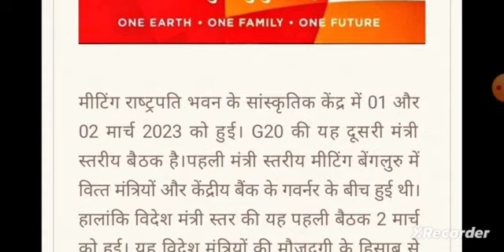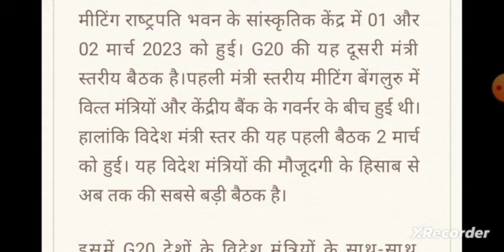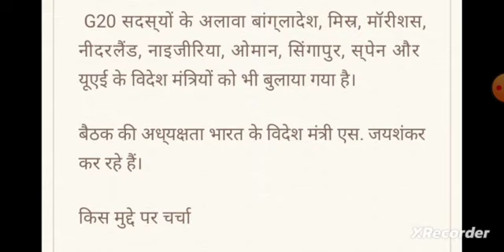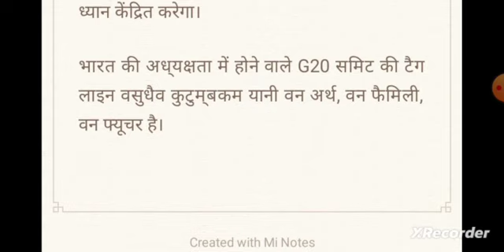G20 Summit 2023|New Dehli|2 March 2023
kyu india nothing